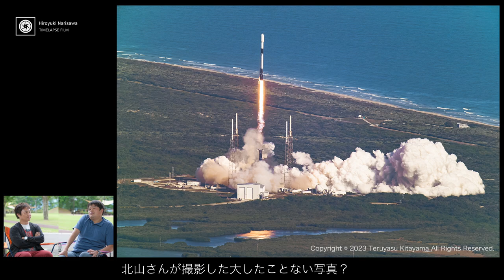【星空対談(後編)】星景写真家・北山輝泰。ビクセン入社～独立して星ナビライターに。「STAR SPHERE」緊迫の打ち上げ体験とは。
ビクセン時代の後輩でもあり、星景写真家仲間でもある、北山輝泰さんにインタビューしました。
今の私は彼がいなければないと断言できます。それほど彼とはいくつもの夜をともに過ごしました。
待望のチャンネル登場です。北山さんが写真家に至るまでのお話をたくさん聞いてきました。
必見です！

0:00 ビクセン入社～退職までを振り返って
3:48 成澤は北山輝泰の背中を追いかけている？
4:46 エベレスト登頂に挑戦
6:16 独立～星ナビライターになるまで
8:15 SONY人工衛星プロジェクト「STAR SPHERE」の貴重な撮影体験
13:32 北山と成澤の違い。写真家として最も大切なこととは。
16:58 今後の抱負
19:33 志賀高原星空フォトツアーについて

Sub Camera:
Sony α7SⅢ

Mic:
ZOOM H8
audio-technica AT2035